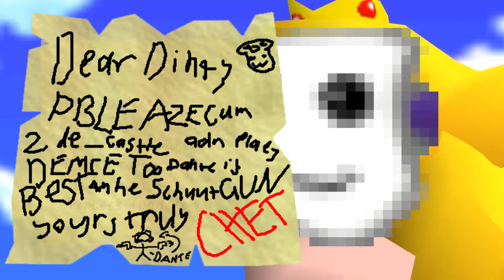Super Dinty 64 Intro (Vinesauce Shitpost)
Demcee too is bEST